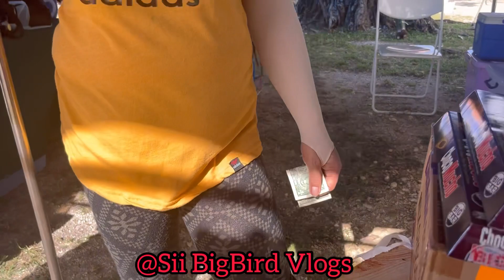GOING TO GARAPAN MARKET 🥬🧺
Good morning I was at the market since 6:30 but I went home at 9:39 I need to look for my dads gift for birthday so I decided to get his favorite things that he wanted!!!

📫 Mailing Address:
Chelsea Lorenzo
Northern Mariana Islands Saipan, MP 96950 SVRB BOX 7212

Call Of Duty: Sii.Chelsea / 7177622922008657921

Garena Free Fire: YT.BIGBIRD / 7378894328